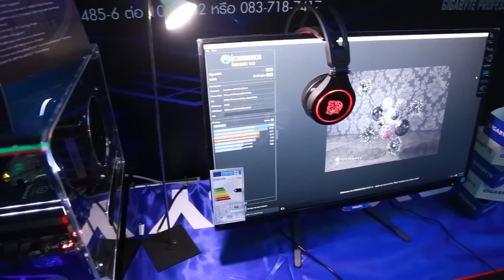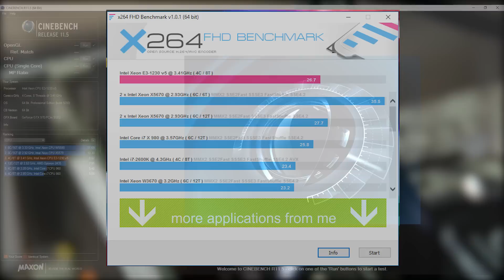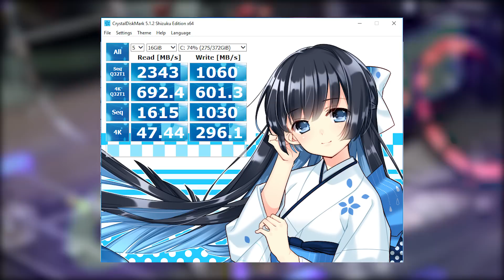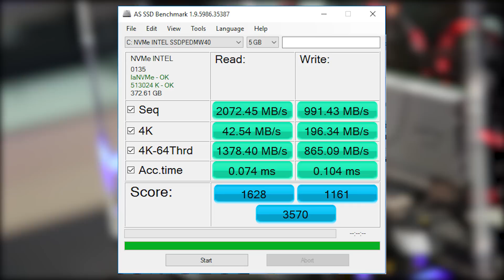ทดสอบการทำงาน GIGABYTE System โดยใช้ CPU XEON E3 1230 กับเมนบอร์ด GIGABYTE X170-Extreme ECC